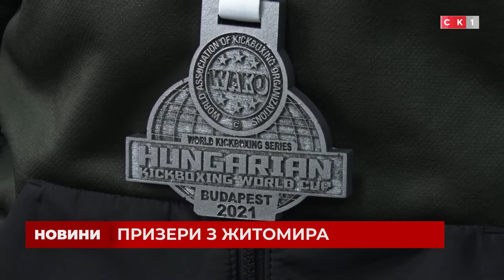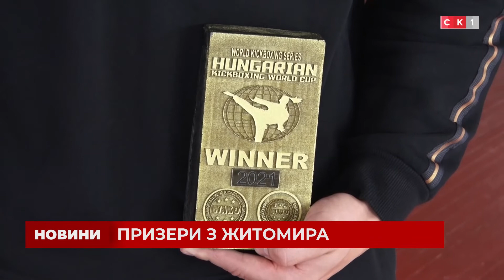Спортсмени з Житомира здобули золоту та срібну нагороди під час Кубку світу з кікбоксингу WAKO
Тренер та учень – два призера 26-го Кубку світу з кікбоксингу WAKO. До Житомира спортсмени привезли срібну та золоту медалі. Кожен з них провів 3 поєдинки і лише одному зовсім трошки не вистачило до перемоги. Однак відтепер про бійців з Житомирщини знають й закордоном. Із кікбоксерами поспілкувалась і наша знімальна група